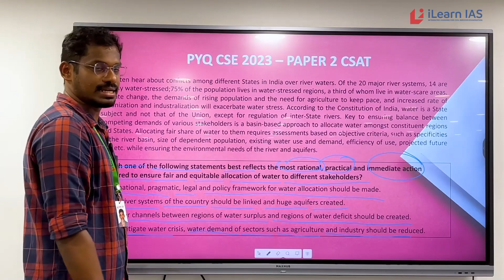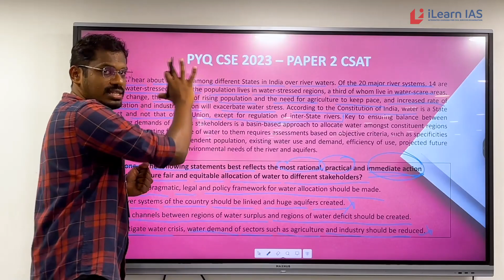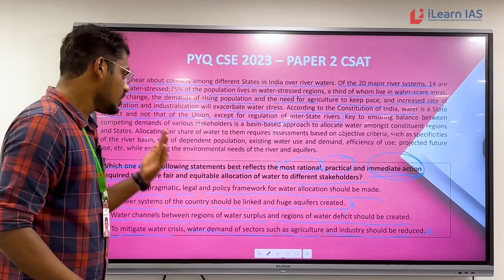PYQ Discussion | CSAT English #1 | CSE Prelims 2023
In this Video, our faculty Mr Sooraj S discusses the Previous Year's Question From the CSE 2023 Prelims paper.

iPTS2024- Prelims Test Series Integrated With Theory Of Prelims 3.0
iPTS24: Test Series
iPTS24 Plus : Test Series + Mentorship
iPTS Plus Mentorship details: Monthly: Two 1-on-1 sessions & 1 group session, till Prelims 2024.

More content is upcoming. Watch this space for more!

Kerala's Best Result:

Total 200+ selections from iLearn IAS in last 8 years

*  800+ hrs of classes: Comprehensively cover the entire syllabus
*  Continuous support in upcoming years till you make it into UPSC rank list.
•  Hybrid classes- attend classes online and/or offline
• Prelims & Mains Test Series
• Interview Guidance
* Personal guidance through mentorship program
*  Extra support for current affairs and essay writing
*  Regular mains tests and mains answer writing sessions
 *Welcome kit: ImportantTextbookss, Mentorship Planner etc.

Fulfill your dreams. A bright future beckons you. Register Now!